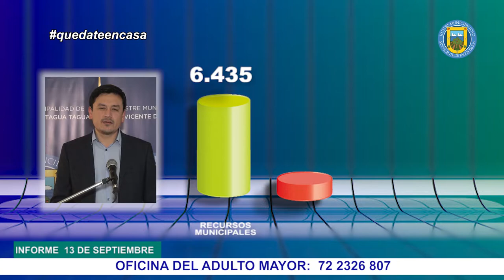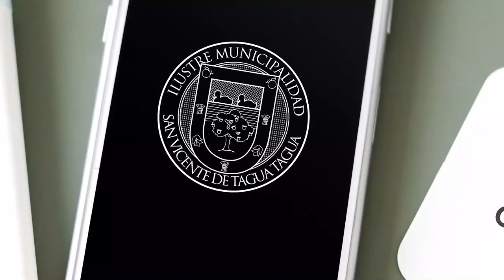BALANCE SOBRE ENTREGA DE AYUDA SOCIAL ACTUALIZADO AL 13 DE SEPTIEMBRE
El administrador municipal, Albert Contreras Aranda, en representación del alcalde, Jaime González Ramírez, realizó un nuevo balance de la entrega de ayuda social, correspondiente a cajas de alimentos y raciones de almuerzos en comedores solidarios, además de las cifras con respecto a los aportes del programa asistencial y solicitudes tramitadas y en gestión del Registro Social de Hogares, lo que ha permitido que nuestros vecinos y vecinas puedan postular y/o recibir los beneficios otorgados por el Gobierno durante la pandemia. Este informe está actualizado al 📅 domingo 13 de septiembre de 2020.

En dicho reporte, se da cuenta de las cajas de alimentos entregadas con recursos municipales ✅ (6.435), donación de Agrosuper ✅ (500) y fondos del Gobierno Regional✅ (2.102 / etapa 1); (5.000 / etapa 2) llegando a un total de ✅ 14.037 cajas a la fecha.

Por su parte, la suma de raciones de almuerzos distribuidos en los seis comedores solidarios asciende a las ✅ 31.811.